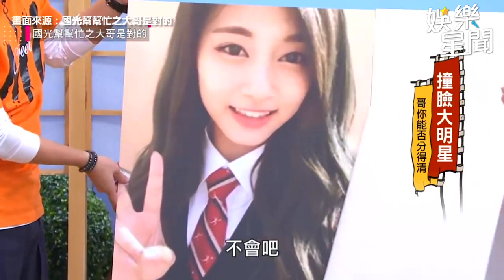國民女友曬「豐滿」婚紗照！甜曝賢內助優點：我很會走｜三立娛樂星聞